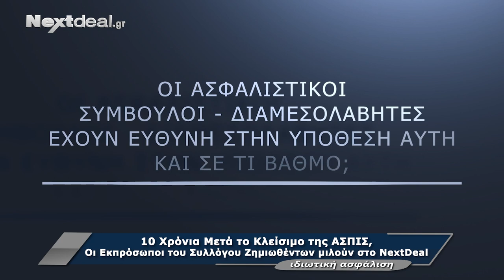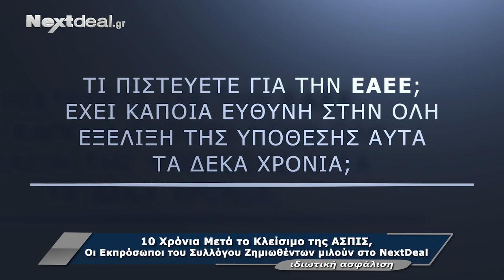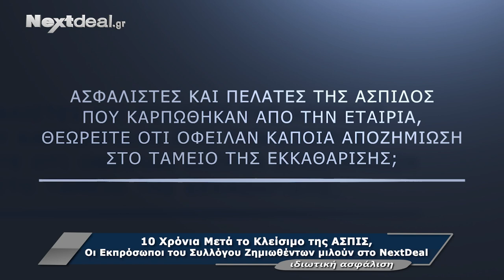ΑΣΠΙΣ: Οι ζημιωθέντες μιλούν 10 χρόνια μετά το κλείσιμό της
10 χρόνια μετά το κλείσιμο της ΑΣΠΙΣ, οι εκπρόσωποι των ζημιωθέντων μιλούν στην κάμερα του nextdeal.gr